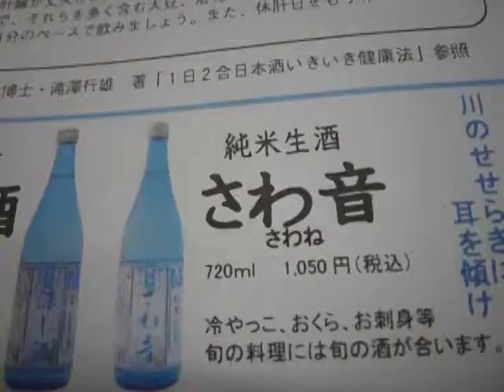Junmai sake Sawane: さわやかさわね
Related blog article:
お酒は夏に相応しい爽快感があります。映っている人がさわやかな人かどうかは、いろいろ人によってご意見があるのかも知れない。
蒲鉾に添えてあるワサビ漬けは、奥多摩名産だ。こちらのワサビ漬けも辛みがあって、爽やかだ。